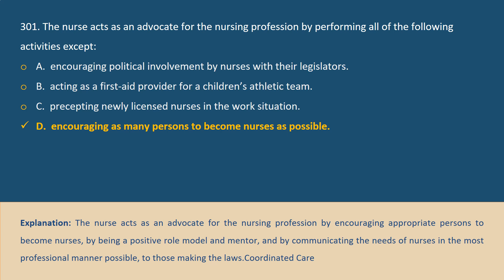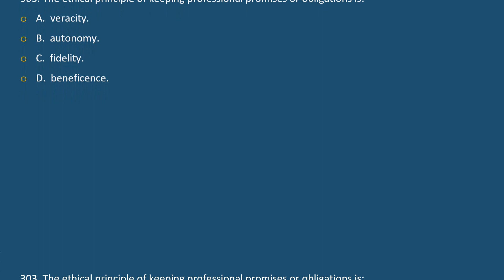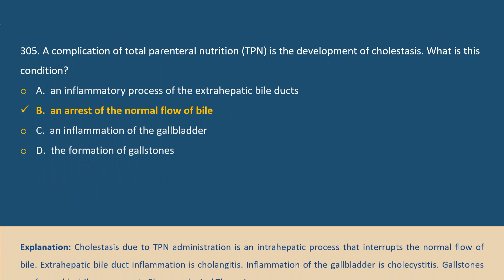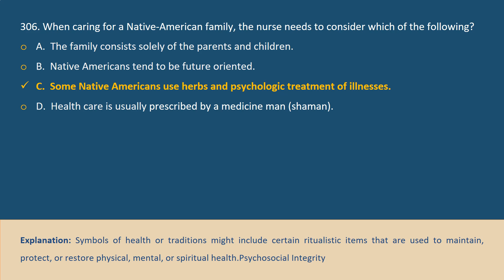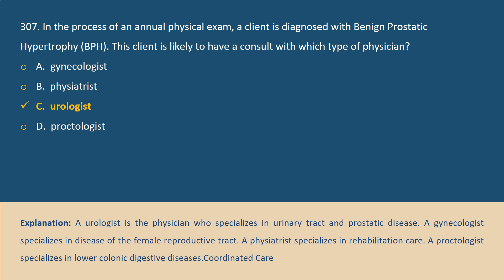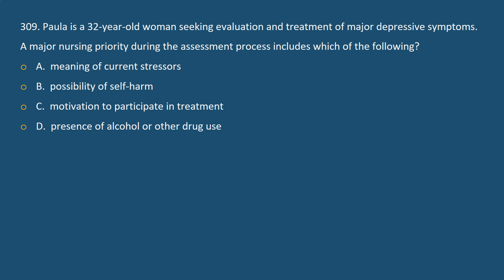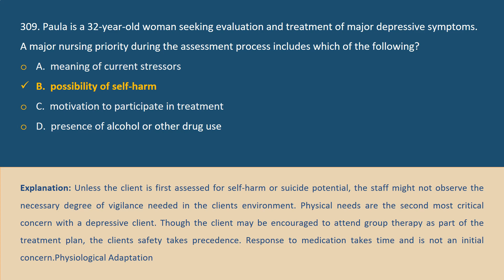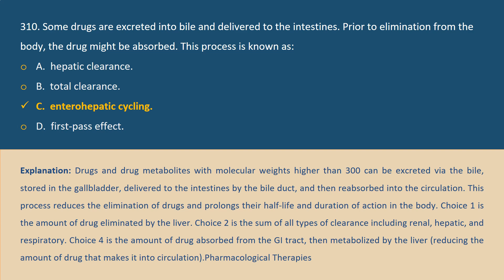NCLEX PN Practice Exam Kit 15 nclex_pn_questions_and_answers Fully Explained Answers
Welcome to the 15 of NCLEX PN Practice Exam Kit! Includes questions from 301 to 310 of These 725 questions will help you prepare for the NCLEX_PN examination.